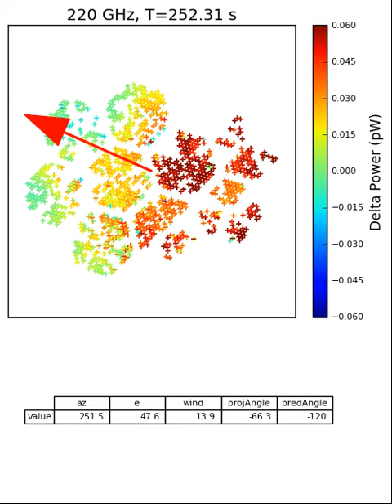SPT3G Noise Stare Weather Movie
A video showing atmospheric emission fluctuations in data taken at the South Pole Telescope